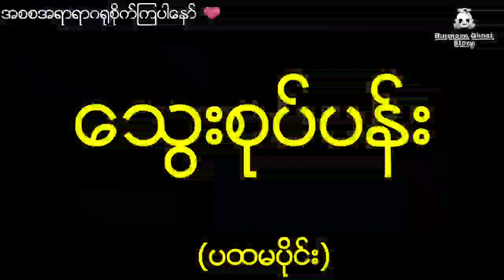နီမောင်နှင့် နန်းမာလာအတွက်လူသွေးဆာနေတဲ့သွေးစုပ်ပန်းရဲ့ကလဲ့စား (ပထမပိုင်း)